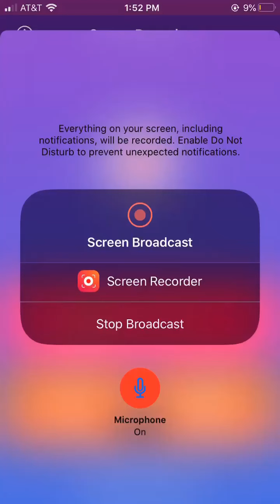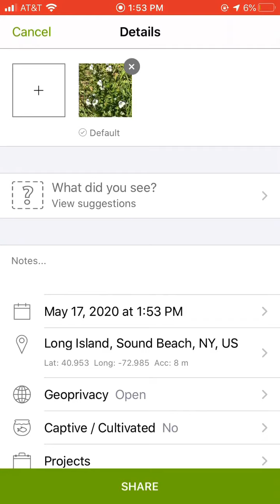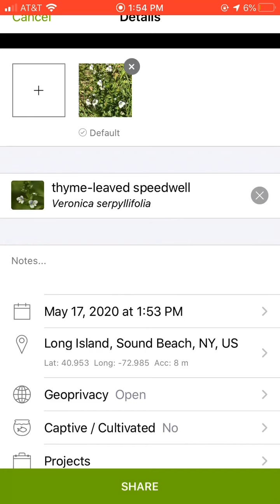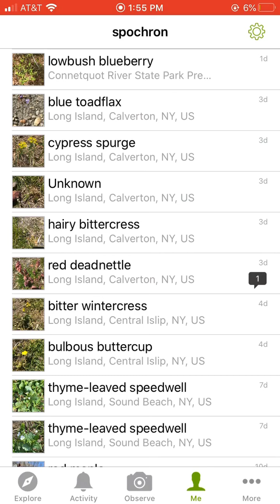How to use iNaturalist on an iphone